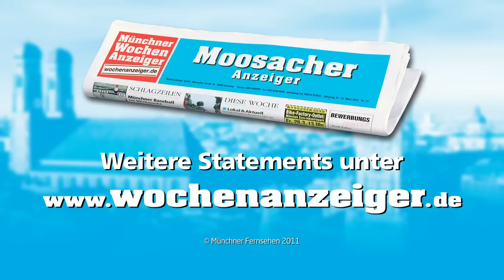Horst Rahmsdorf - Moosacher Anzeiger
Horst Rahmsdorf, Mitglied im Moosacher Faschingsclub, für den Moosacher Anzeiger - weitere Videos